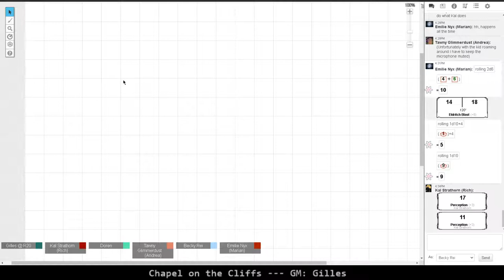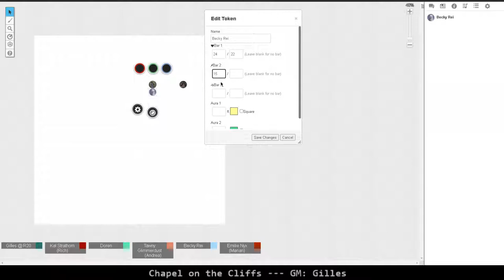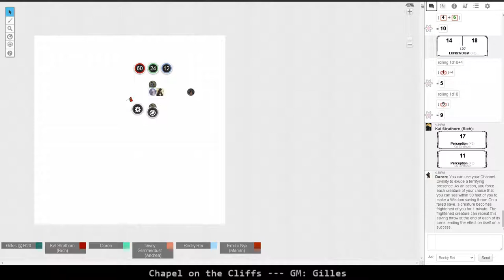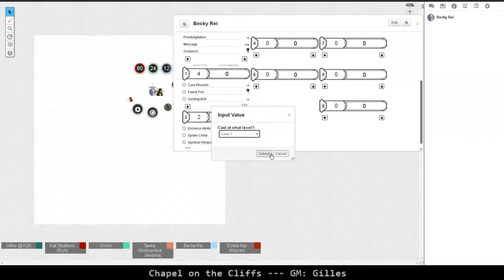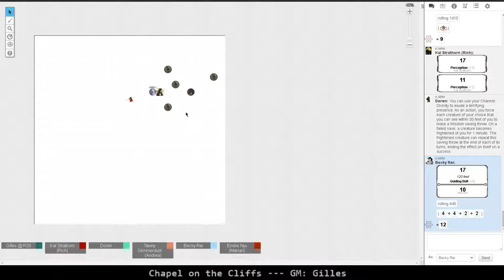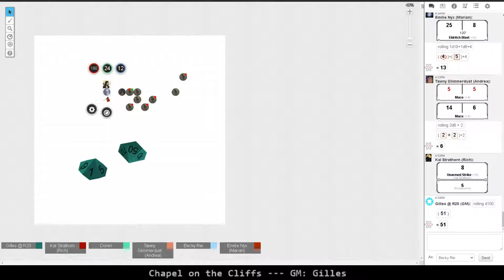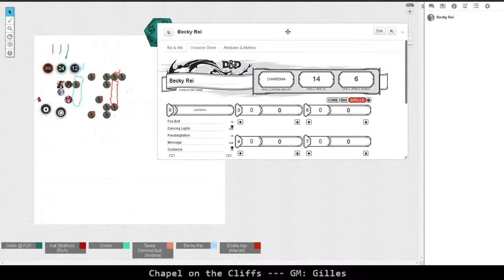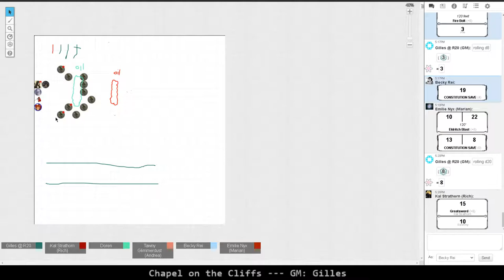Chapel on the Cliffs 3